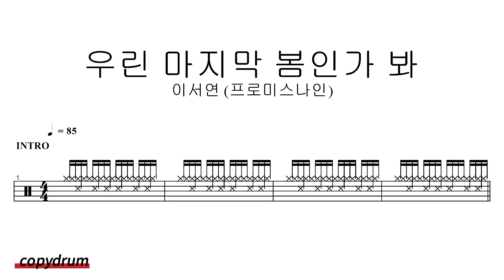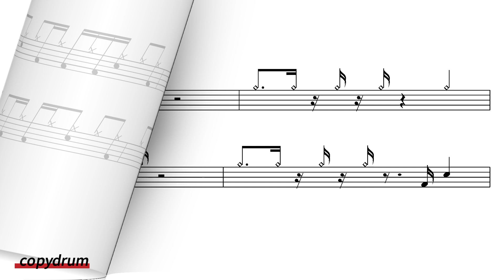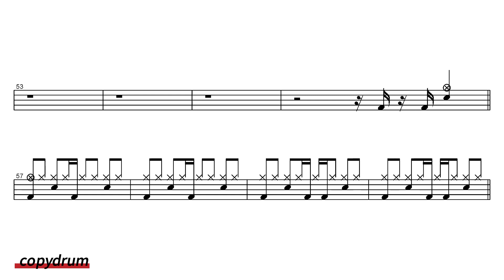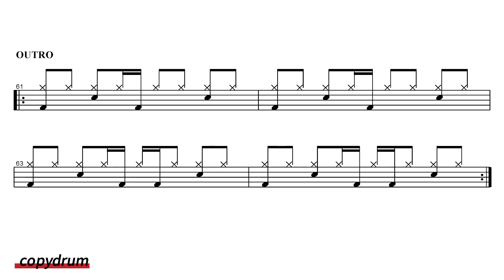이서연 (프로미스나인)-우린 마지막 봄인가 봐 | 드럼악보